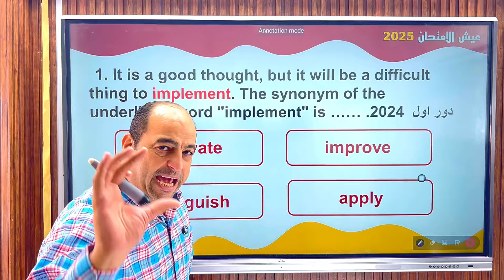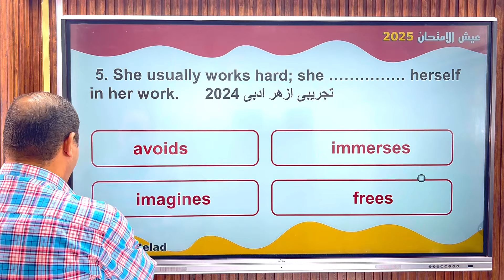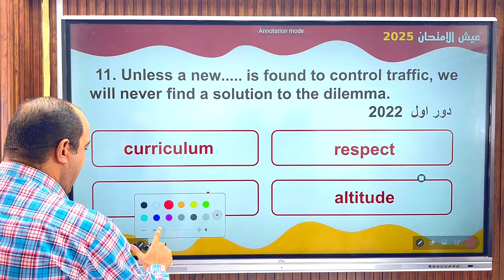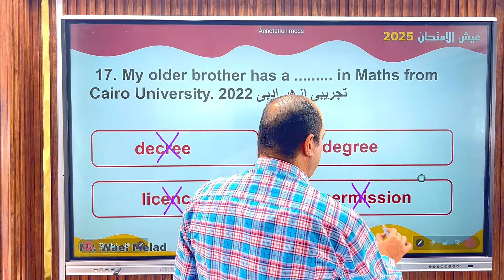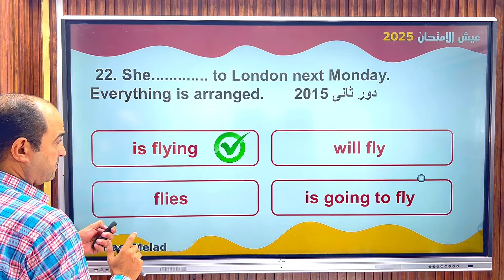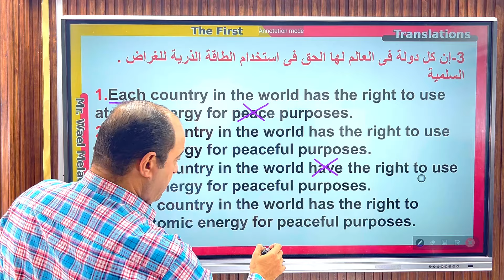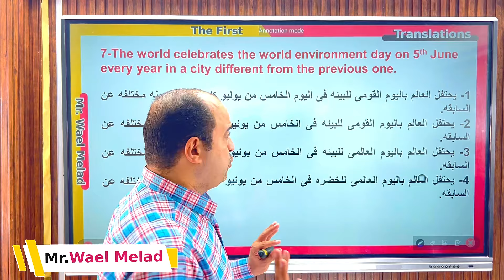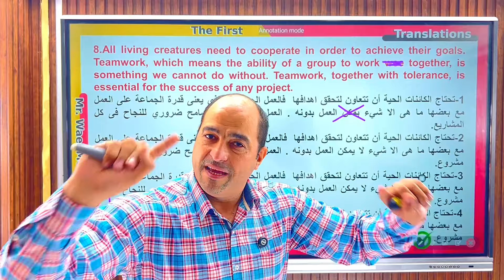عيش الامتحان#حل امتحانات ثانوية عامة وازهرية على الوحدة الثالثة مع#مستر_وائل_ميلاد#ثانوية_عامة_2025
مكملين المفرمة مع الأبطال 🫣🤓
دووووووووسوا يا غاليين 💪
دايسين يا ابطال بنفس القوة والحماس 💪💪
لو لسه مابقتش وسط عيلة The First ابدأ معانا دلوقتي ☺️
📍احجز دلوقتي من خلال الابلكيشن
📍حمل الأبلكيشن من Google Play دلوقتي : 👇
📌 أو احجز من خلال التواصل والاستفسار مع مكتب the first للاشتراك والدعم الفني للابلكيشن: